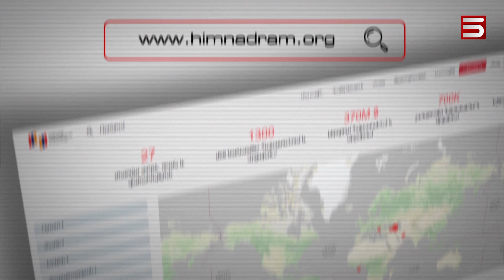«ԿԵՆԱՐԱՐ ՋՈՒՐ ԵՎ ԱՐԵՎ ՀԱՄԱՅՆՔՆԵՐԻՆ». ՀԱՄԱՀԱՅԿԱԿԱՆ ՀԻՄՆԱԴՐԱՄ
Հաշված ժամերից կսկսվի համահայկական դրամահավաքը: Համահայկական հիմնադրամի ամենամյա 12-ժամյա հեռուստամարաթոնի առաջին 4 ժամն այս տարի կանցկացվի Երևանում, իսկ հաջորդ 8 ժամը կհեռարձակվի Լոս Անջելեսից։